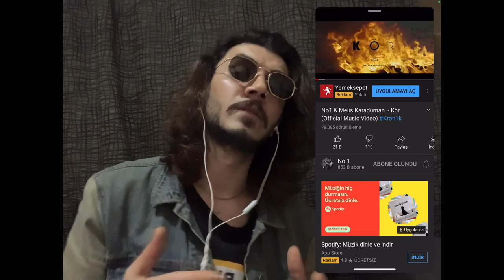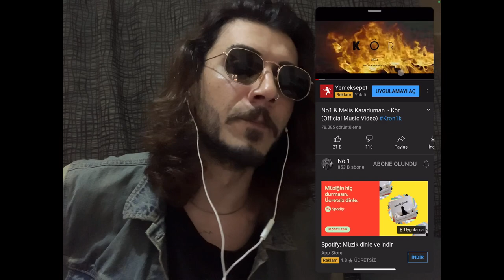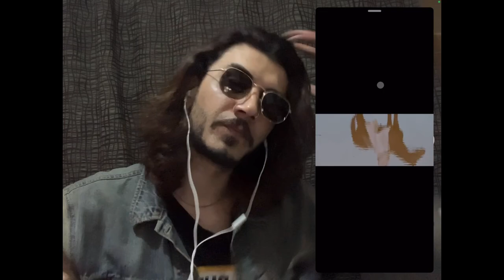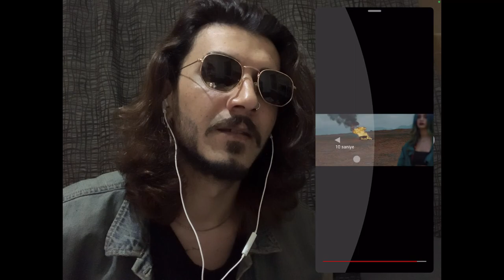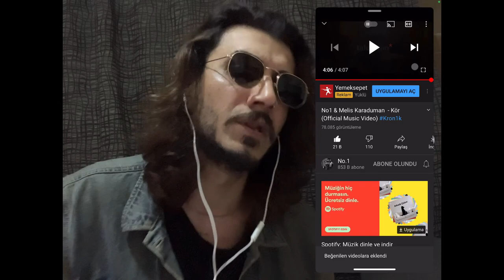No1 & Melis Karaduman - Kör (Official Music Video) İZLİYOR | TEPKİ | REACTION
No1 & Melis Karaduman - Kör (Official Music Video) no 1 kendine iyi bak,
no 1 harikalar diyarında,
no 1 zeliş,
no 1 konser,
no 1 hiç ışık yok,
no 1 tekel mavisi,
no 10,
no 1 purplehej,
no 1 canavar,
no 1 acapella,
no 1 anlatmak istemedim,
no 1 ateş ve barut,
no 1 aşkı masal,
no 1 aklını kaçırma,
no 1 arabam siyah,
no 1 aşırı dozda melankoli,
no 1 akşam üstü,
a no 1 movie,
a no 1 yaari,
a no 1 yaari status,
a no 1 yaari hai status,
a no 1 santhanam comedy,
no 1 bu benim hayatım,
no 1 beni duy,
no 1 böyle,
no 1 bizede dön,
no 1 beat,
no 1 bırak ölsün,
no 1 bol pantolon ve 70lik,
no 1 beklerken durakta,
b b no 1 hindi movie,
allegro list b no 1,
mr b no 1,
b b no 1 bhojpuri movie,
cik b no 1,
block b no 1,
list b no 1 gavotte,
lagu cik b no 1,
no 1 cehennemin dibi,
no 1 canlı,
no 1 canlı yayın,
no 1 cypher,
no 1 canlı konser,
no 1 canavar sözleri,
no 1 cehennemin dibi albüm,
b c no 1,
invention no 1 c major bach,
hero no.1 c.g movie,
op 48 no 1 c minor,
no 1 vitamin c serum,
skv no 1 c block janakpuri,
no 14 in c sharp minor,
no 16 in c major,
no 1 çiçeklerde bir telaş var,
no 1 çukur,
no 1 çoğunluk herşeyi kabullenendi,
no 1 çukur gala,
no 1 çakmak,
no 1 çalıntı mic,
no 1 çoğunluk herşeyi kabullenendi konser,
no 1 çiçeklerde bir telaş var sözleri,
no 1 diss,
no 1 dunya gul bana,
no 1 dinliyor,
no 1 denizli,
no 1 dondurma,
no 1 dünyaya yazık,
no 1 delirmişim,
no 1 defkhan,
k d no 1 song,
k d no 1 kannada movie,
k d no 1 telugu movie,
magazin d no 1,
k d no 1,
8 d no 1,
c i d no 1,
d d no 1 2019,
no 1 endişeli,
no 1 eski şarkılar,
no 1 edit,
no 1 en iyi şarkılar,
no 1 eczane,
no 1 eksilirsin,
no 1 ezhel diss,
no 1 full time tragedy,
no 1 fanları,
no 1 for you bl,
1takejay no f,
coolie no 1 f,
no 1 harikalar diyarı part 2,
no 1 hiç,
h no 1 media,
no 1 mutsuzlar,
no 1 melek mosso,
no 1 müptezel,
no 1 maestro,
no 1 mix,
no 1 mrf,
no 1 magazin,
no 1 melek mosso konser,
m no 1 bhikhari hu,
s m no 1 matka,
s m no 1,
s m no 1 trick,
i ' m no 1,
m l a no 1,
m tera hero no 1 song,
m naughty no 1 song mp3,
no 1 nefes al zombi,
no 1 nokta,
no 1 noname,
no 1 nefes al zombi 2,
no 1 nefes al zombi 3,
no 1 norm ender,
no 1 neden rapi bıraktı,
no 1 ölümün kıyısında,
no 1 öyle dudak,
no 1 özellikle,
no 1 punk art,
no 1 pamuk prenses,
no 1 piano,
no 1 patience,
no 1 party anthem türkçe,
no 1 problem,
no 1 soru cevap,
no 1 söyle ona,
no 1 sarhoş,
no 1 siyah bayrak,
no 1 son nefesim,
no 1 sü,
no 1 ses analizi,
no 1 serseri,
asia's no 1 youtuber,
world's no 1,
coolie no 1 s,
s.k.v. no 1 chand nagar,
1990 no s penny,
no 1 şarkıları,
no 1 şehinşah,
no 1 şehinşah diss,
no 1 şam,
no 1 şarkısı,
no 1 şarkı sözleri,
no 1 şarkı sözlerini unuttu,
no 1 şanışer,
no 1 uçak kazası,
no 1 uçak kazası sözleri,
no 1 uzi,
no 1 uyanmalısın rüyadan,
no 1 uyuşturucu,
no 1 umudumu sakladım,
no 1 uykusuz,
no 1 uyan rüyadan,
du u no 1,
nct u no 1,
little do u know 1 hour,
no u 10 hours,
no 1 like u,
u are my no 1,
jojo siwa no 1 u,
no 1 like u bb,
no 1 üstüme giydim,
no 1 üzgünken,
no 1 üstad ceza üstad yener,
no 1 üzülmek hepimizin baba mesleği,
no 1 üzerimde bu dalgalı boşluğun,
no 1 ünlü şarkısı,
no 1 herşey üstüme gelsede,
no 1 vlog,
no 1 video,
no 1 ve zeliş,
no 1 vs şehinşah,
no 1 vine,
no 1 vs heja,
no 1 vs ezhel,
no 1 verse,
v no 1 handsome,
no 1 yeni şarkı,
no 1 ya patience,
no 1 yağmur,
no 1 yalan dolan,
no 1 yeni albüm,
no 1 yalan,
no 1 yalanda olsa,
no 1 yeni,